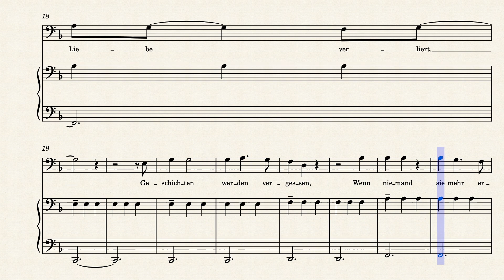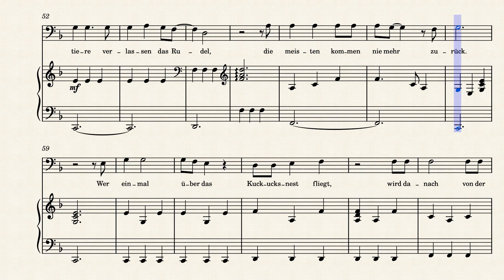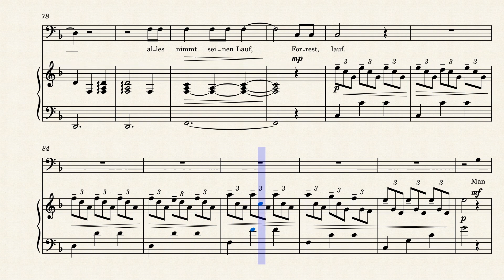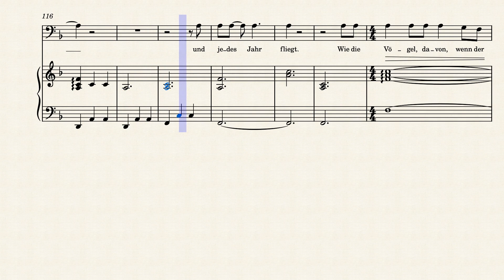ANNENMAYKANTEREIT - Orangenlied - GESANG und KLAVIERbegleitung / tutorial